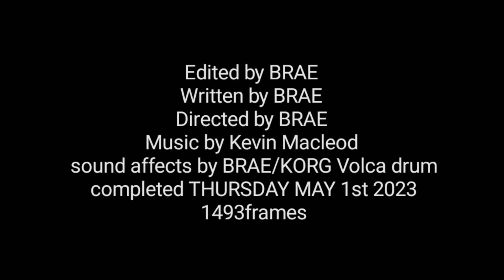LEGO *Construction* Building Movie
We see a building company and they start building;
Bob secretly sprays INSTANT- PLANT-GROW-OIL on stuff.  We see and fight a fraud.
RICARDO & ALEXANDER *finish* the HOTEL/HOUSE.
I used the KORG Volca Drum for sound effects.